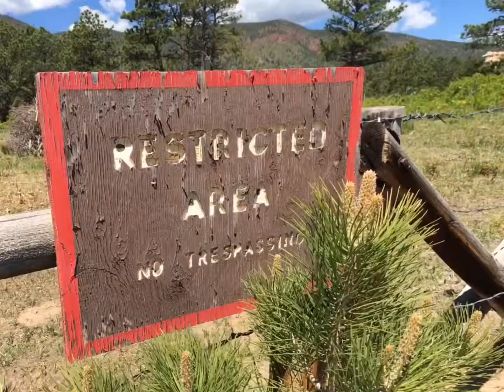Hiking to Monument Rock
Made using Google's Motion Stills app on iOS